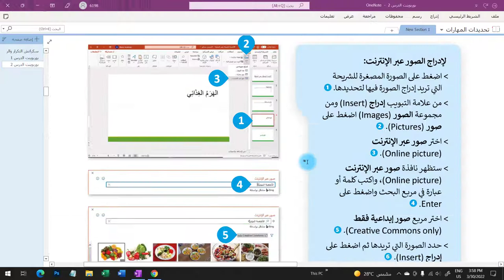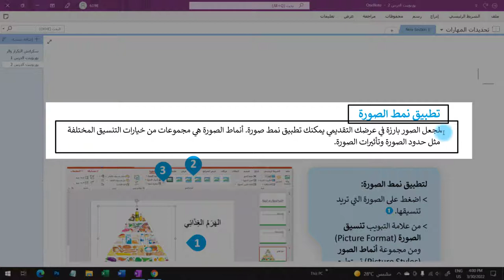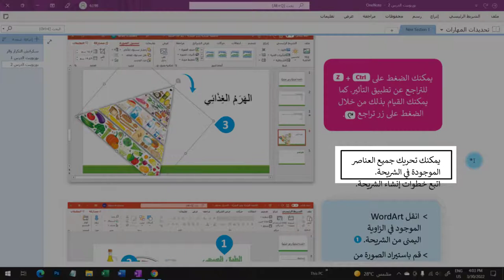مهارات رقمية : ادراج الصور نظري